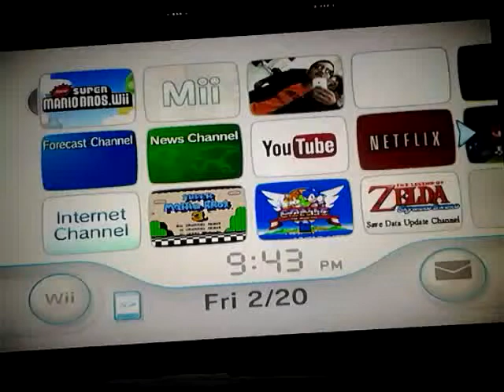Lets Play New Super Mario Bros part 1 HAPPY BIRTHDAY PEACH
The mystery game lets play requested by Freddy Fazbear i begin an lp where i am a plumber celebrating a princesses party until shes kidnapped i must go off and save her